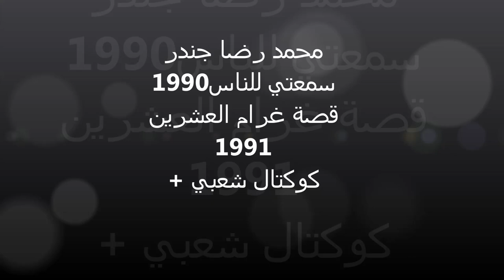Mohamed Réda (محمد رضا (سمعتي للناس+غرام القرن العشرين + كوكتال شعبي